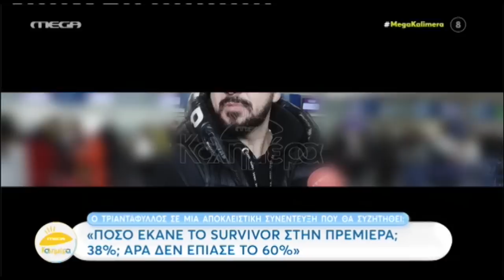Τριαντάφυλλος: «Χείμαρρος» για Βασάλο - «Αν σε πονάει, υπάρχουν παυσίπονα»